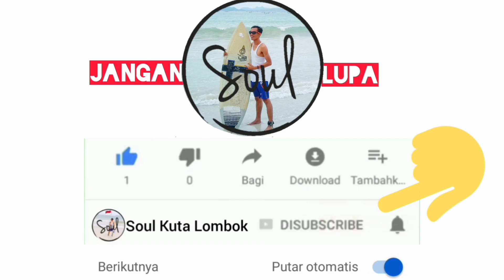Menjelang Tahun Baru 2020 Di Kuta Lombok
Kuta Lombok salah satu tujuan favorit para wisatawan untuk merayakan tahun baru. video ini menggambarkan suasana sore hari di pantai Kuta Mandalika Lombok.